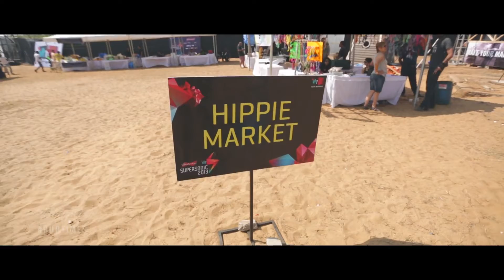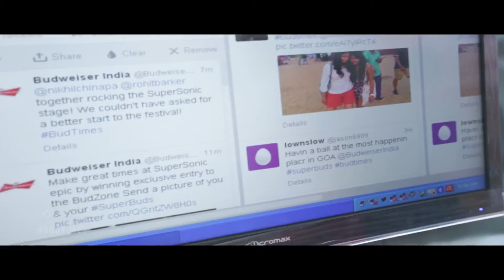Budweiser Vh1 Supersonic Aftermovie